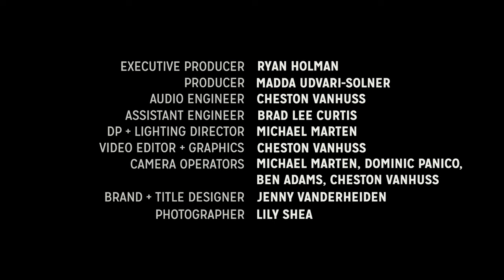Greg Koch Ft. The Koch Marshall Trio - Nubby The Hoarder Man - Live at Hear Here Presents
Greg Koch Ft. The Koch Marshall Trio at Hear Here Presents Recorded Live in in Milwaukee, Wisconsin on November, 16th 2022, performing, "Nubby The Hoarder Man".

Milwaukee native Greg Koch has forged a successful career as “a guitar player’s guitarist.” He is not only a fiercely creative player with a whole trick bag of impressive techniques, ranging from Albert Lee chicken-pickin’ to Albert King string-bending to all-out Hendrixian abandon, he is also is a clinician for Fishman Transducers and his wildly popular “guitar test drive” videos (4,000 to date) for Wildwood Guitars of Louisville, Colorado have generated 50 million views. Koch also has a signature axe which was released in 2019 by Reverend Guitars, named the Greg Koch Signature Gristlemaster. The guitar colors were given somewhat humorous names like: Kochwork Orange, and Blucifer. He is also a best-selling method book author and video instructor for music publisher Hal Leonard and a contributing columnist for a variety of guitar magazines including Guitar Player. Guitar great Steve Vai, who released Koch’s 2001 album The Grip on his own Favored Nations label, heaped praise on his fellow guitarist: “Greg Koch is one of those rare guitarists that can blend various styles with a light-hearted approach and a tremendous amount of technique. Hearing him play is inspiring to a guitar player to try to achieve greatness on the instrument.”

 Dylan Koch gravitated to the drums early on in his life using kitchen utensils to play along with music as soon as he could walk. After digesting an early diet of Ginger Baker, Keith Moon, Mitch Mitchell and John Bonham, Dylan was mentored by the legendary Tom Brechtlein (Chick Corea/Robben Ford). In high school, Dylan participated in the Jazz Institute at the Wisconsin Conservatory of Music and furthered his studies at the McNally Smith School of Music in the Twin Cities. While still in his teens he performed with young guitar guns Tallan Noble Latz and Jared James Nichols and has performed alongside his father with such artists as Robben Ford, Little Feat’s Paul Barrere, Jon Cleary, David Grissom, Roscoe Beck and Malford Milligan. Dylan was recently nominated for drummer of the year by the Wisconsin Area Music Awards (WAMI). Says proud papa Koch, “This is the third official recording with the kid. And what’s great about it is, you can’t teach the grease. And he gets it. He gets the filth. I guess he’s just got my filthy DNA.”

Hailing from the Twin Cities area, Toby Lee Marshall Came from a musical family, playing piano for years until falling under the spell of the sound of the organ while at a baseball game at age seven. His fascination for the Hammond B3 took hold after his Dad took him to see Steve Cherewan playing with Dr. Mambo’s Combo during their legendary residency at Bunker’s in Minneapolis. Steve mentored Toby in the ways of the B3 and he hit the ground running, landing a gig with bluesman Lonnie Brooks while still a teen. He would go on to travel the world as a member of Bernard Allison’s band. Following a long hiatus from music, Toby has returned to the music scene with a vengeance in the smoking Koch Marshall Trio. “Toby had actually retired from music,” Koch explained. “He decided to stop touring for several years to help raise his two young kids. But now he’s so excited to be playing in this trio because it’s just such a perfect format for him to let his freak flag fly. It’s the perfect combination of this kind of churchy, bluesy, funky, jazzy, rock, chicken-pickin’ thing, and he fits right in.”